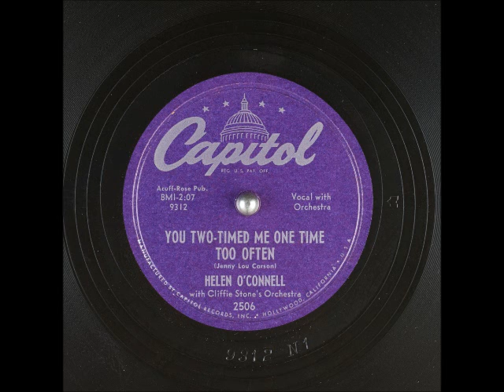You Two-Timed Me One Time Too Often ~ Helen O'Connell with Cliffie Stone's Orchestra (1953)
Title: You Two-Timed Me One Time Too Often
Artist: HelenOConnell with CliffieStonesOrchestra
Label: CapitolRecords 2506
Flip-side: Rub-A-Dub-Dub
Composer(s)
Year: #1953
Genre